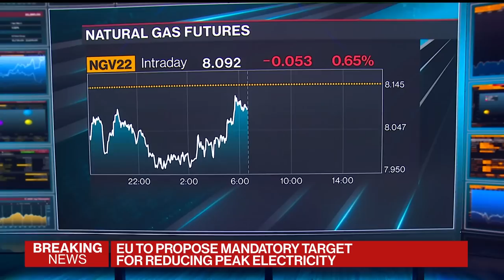Citi's Morse: Russia Will Run Out of Markets to Sell Natural Gas Soon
Ed Morse, global head of commodities research at Citigroup, says Russia will run out of markets for its natural gas "pretty soon" after President Vladimir Putin's threatened to cut supplies of energy products to nations that introduce price caps on Russian commodities. "At some point Russia might want to maximize the revenue they are getting from natural gas. It would not be surprising if they turned back the flows of natural gas as we got to the end of the injection season in Europe," Morse says on "Bloomberg Surveillance."